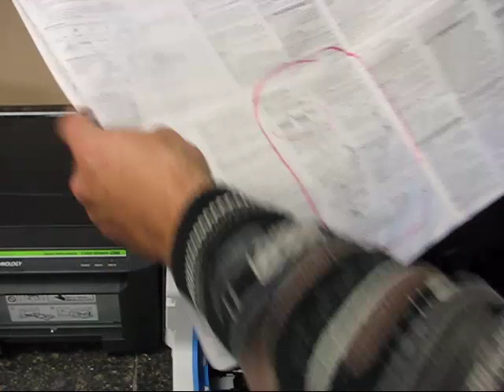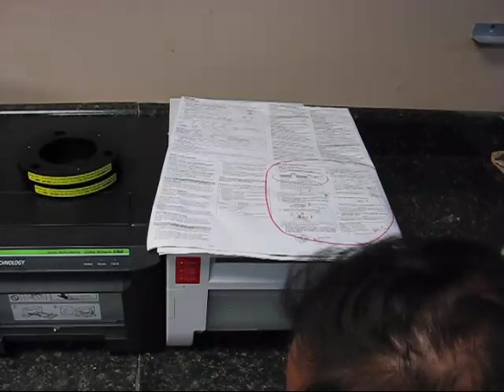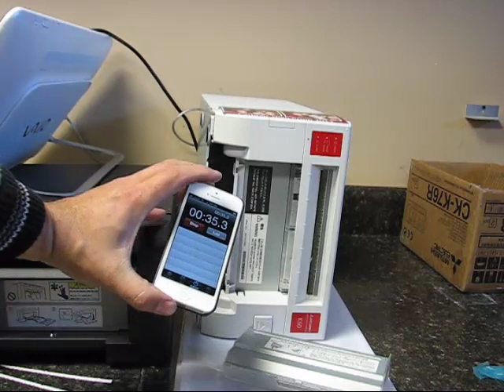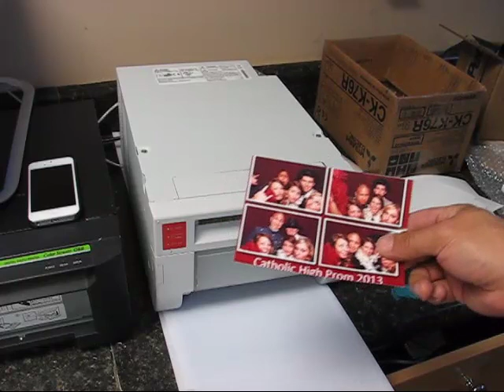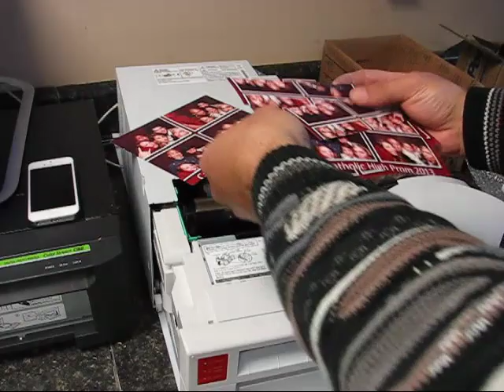mitsibushi cp-k60dw printer review by manufacturer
manufactures both kiosks and photobooths out of light weight aluminum, ABS, and polycarbonate. 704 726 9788
this review compares two entry level dye sub printers that both cost about $750 the
comparison to sinfonia cs2 dye sub printer